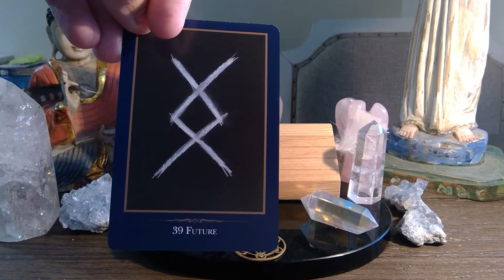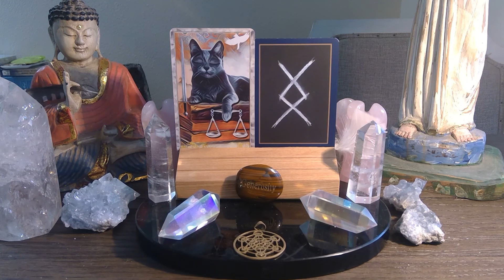NOVEMBER 4th TAROT READING / ENERGETIC FORECAST LIKE SHARE COMMENT AND SUBSCRIBE!!💫❤️💫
Engelgeist daily tarot reading forecast for NOVEMBER 4th Watch the video for more insight.

 THE GRIMALKIN TAROT by M.J. CULLINANE

THE EMPATHIC ORACLE by Steve Wilson & Michelle Motuzas